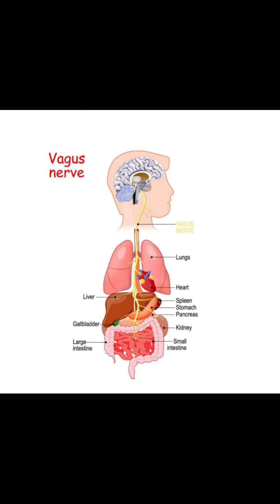CHARDIKLA SYSTEM.MIRACLE MORNING DAY6#punjabivlogs